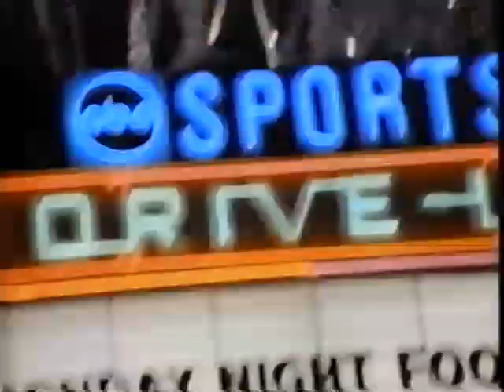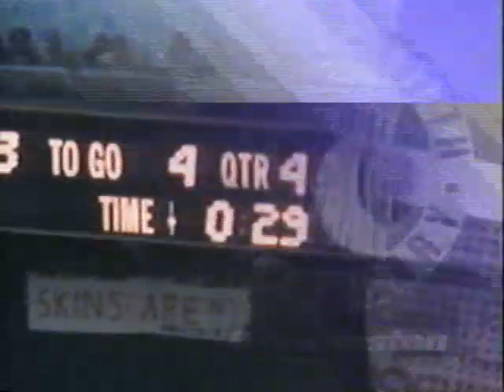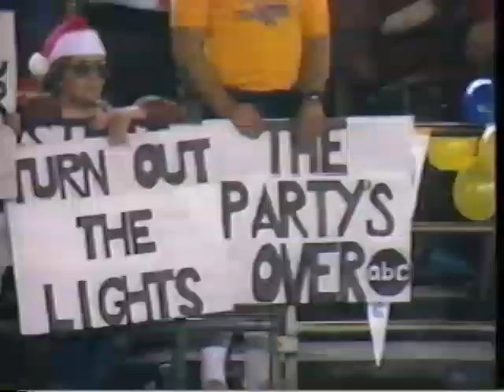Monday Night Football Special 1995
Howard Cosell & Monday night Football History.